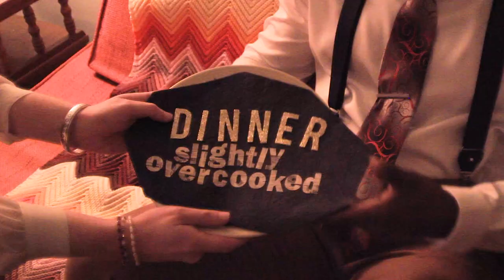Taversia - Are Thongs Comfortable? (& Other Messages from Strange Men on the Internet)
02/03/2018 ~ Thanks for 5,000 views!!!

directed/edited by: Taversia; music production by: Ryq Peden; styling by: Keera Ford; video appearances: Taversia with Toleman Garrard III Haley; lyrics by: strange men on the internet in actual messages sent to Taversia; special thanks: Mathers Museum of World Cultures; The Briar & The Burley; The Irish Lion Restaurant and Pub
[shot in Bloomington, Indiana]

【LYRICS】

your name kept popping up, so thought I would say hello
evening
hey
good afternoon
how have you been?
busy?
just a pest at this point?
sorry
hi
hello
hello
HELLO
sorry to pester, was looking for advice
happy new year's ('ello)
happy st. paddy's
happy easter weekend (hello)
ARE THONGS COMFORTABLE?
hey (x16)
hi, found you
hi
hi sexy chick
hi
are you there?
ARE THONGS COMFORTABLE?
i'm sure you've thought of this, but, maybe satin panties and satin sheets
if friction causes "it"
but, slimy is good, from my perspective anyway
that is, for penetration
although there's probably a more appetizing word than slimy
MOIST?
i'm gonna guess you get a lot of messages asking for pics or hookups
love the pictures of you with your hair just everywhere
if hanging out with you is anything like that we may get along
do you have any part of the brain you prefer to lick over others?
or is it like licking an icecream cone?
and do you like to get rid of the neurons before you mess with the brain?
still undecided on my question?
we could have fun
i just have to say: damn! wow!
strange feelings come up when i look at this image
it doesn't help that you have my biggest weakness
i can't give it away
you could take advantage
maybe i could give it away, just one
but that's it
nice long hair makes me weak
make me a sandwich